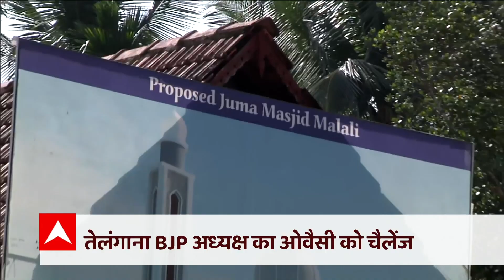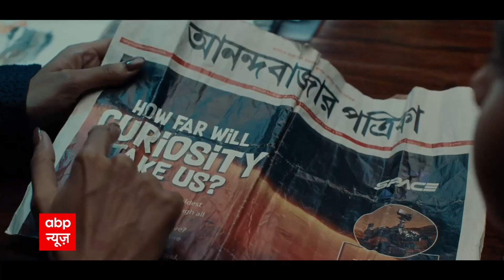Telangana की हर मस्जिद खोदेंगे : BJP अध्यक्ष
ओवैसी द्वारा हमेशा मस्जिद की बात किए जाने पर तेलंगाना के भाजपा अध्यक्ष बंडी संजय ने बड़ा भड़काऊ बयान दिया है. देखिए Abp News की यह खास एक्सलूसिव रिपोर्ट.